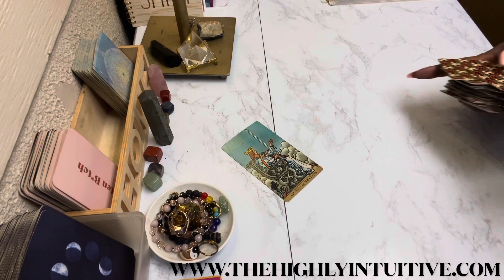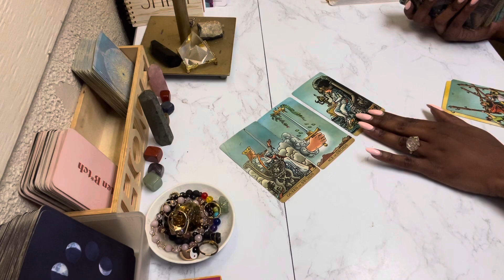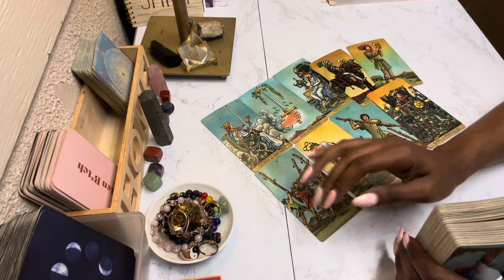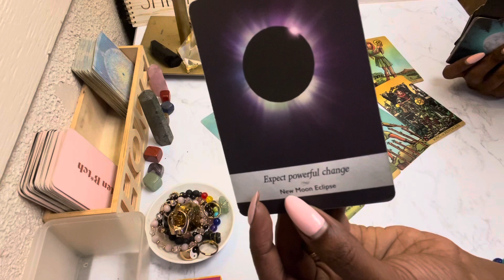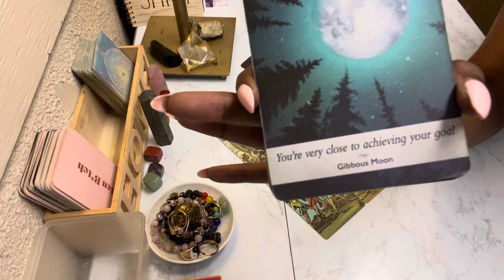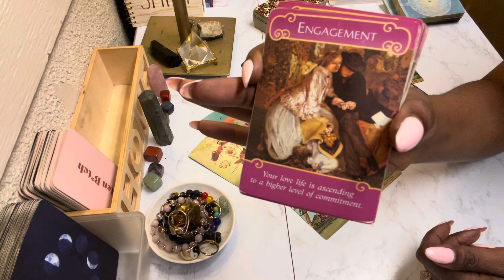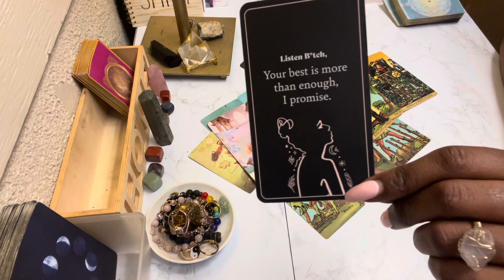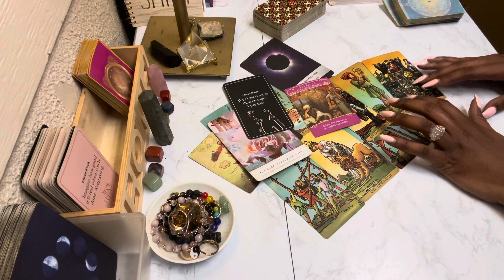CANCER ♋️Back Then They Didnt Want You,But Now That Your Taken….🙃😎| AUGUST TAROT 2023at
cancer Tarot Reading august 2023